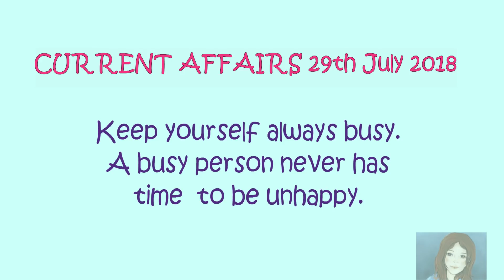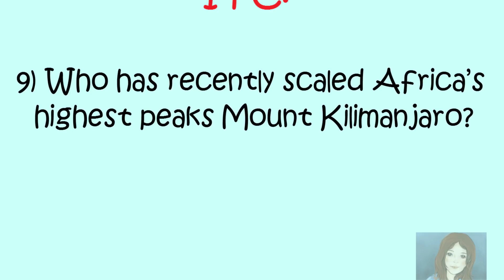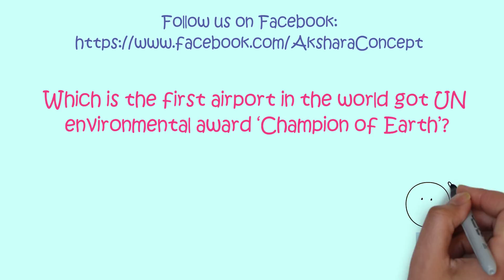29th July 2018 current affairs|| Current affairs in English|| for next exam||Akshara Concepts Mint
29th July 2018 current affairs|| Current affairs in English|| for next exam||Akshara Concepts Mint

search Akshara Concepts on YouTube:
This channel is also very interesting, you will like it.

Here an e-book for your reference, all the questions and answers already
Discussed in our various videos but every time its very difficult to refer the videos, as earlier said Invest in your dream Grind now, Shine later. You will get 30 Most important “Out of Box Questions “with detailed explanations in this PDF format e-book, you can also read it through your mobile
Easily.

About this video: It’s so amazing Interview solutions to Questions asked in IAS Examination Interview...All questions are different from each other in all ways, you have to think out of the box,

Maths Shortcut:  3 Digit Multiplication (Short trick)

Akshara Concepts Mint